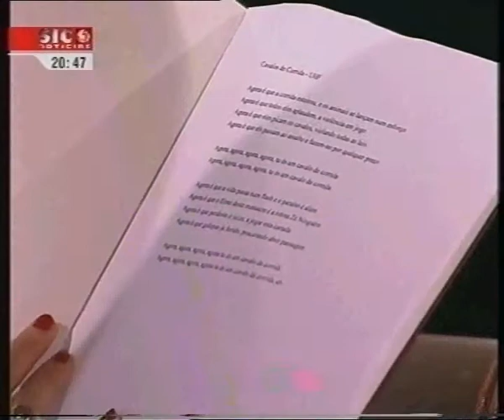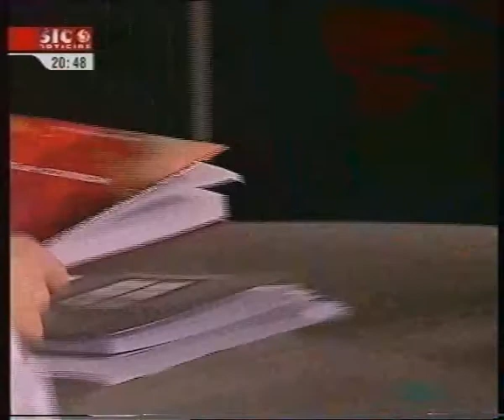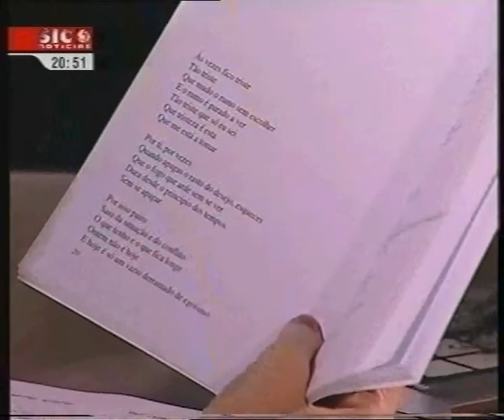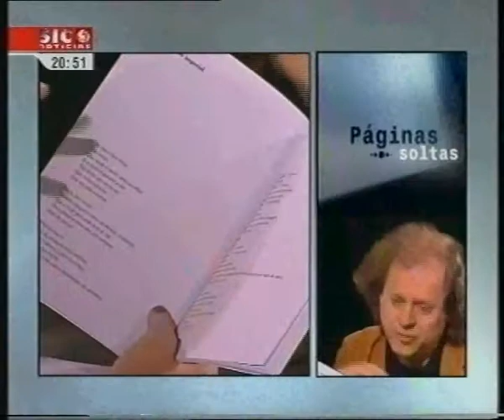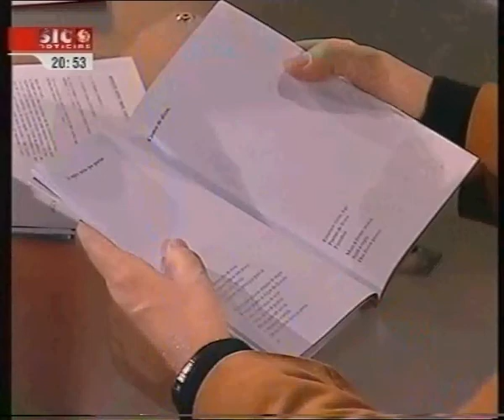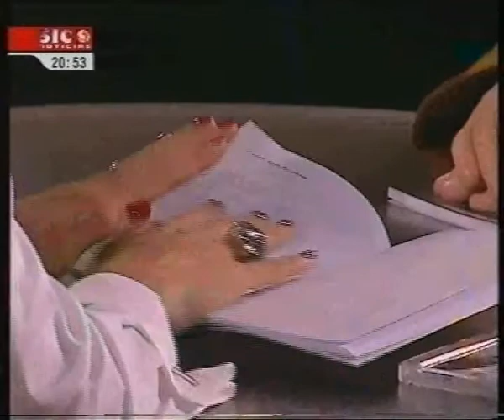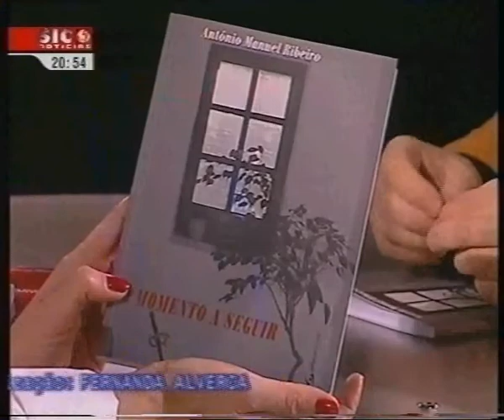UHF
AMR - Lançamento do Livro ( O Momento a Seguir)